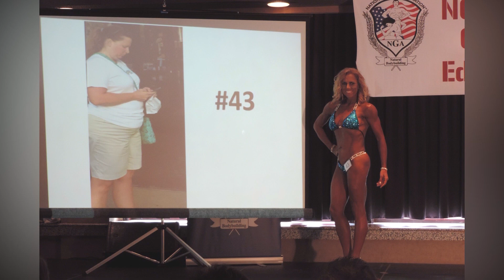WENDY SERFASS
TONIGHT WE'RE SHARING THE STORY OF A MONROE COUNTY DETECTIVE, WHO BENEATH THE BADGE, WASN'T SATISFIED.
     WEIGHING NEARLY 200 POUNDS, SHE DECIDED TO TURN HER LIFE AROUND, AND SHE WANTS TO ENCOURAGE OTHER WOMEN TO DO THE SAME.